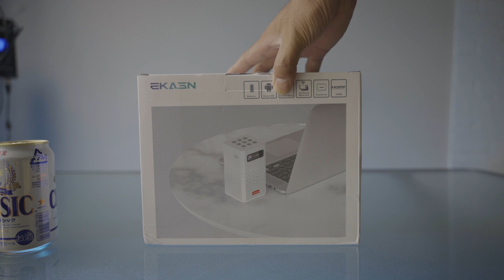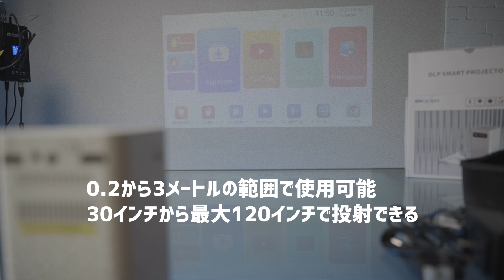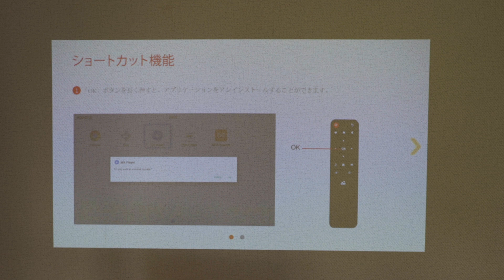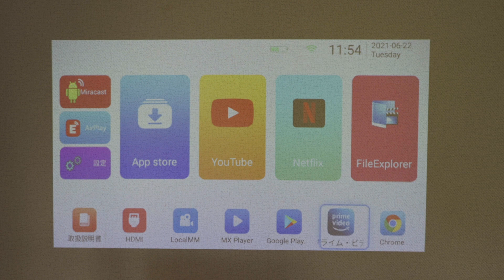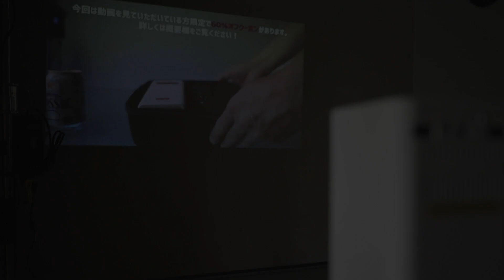これはおすすめ！小型プロジェクター！絶対にお得！EKASN C900 DLP アンドロイド バッテリー搭載 projecter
今回はEKASN C900と言うプロジェクターを使ってみました。正直なところ期待していた以上の性能でびっくりしました。アンドロイドが搭載されているので他に何も繋がなくても使うことができる上に小型軽量、バッテリー内蔵なのでキャンプに持って行って大画面で動画鑑賞なんかも非常に捗るアイテムです。しかも値段が安い！

商品提供　EKASN

動画内での指摘している一部不自然な日本語の部分（wifiを接続ではなく連接と表現している）については近いうちにアップデートで改善されるとのことです。メーカーの方から連絡をいただきました。